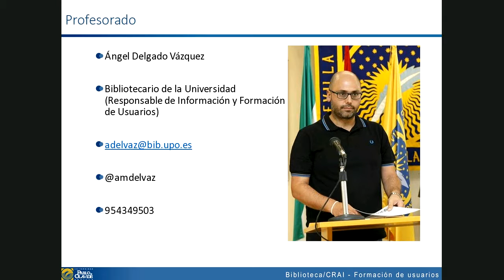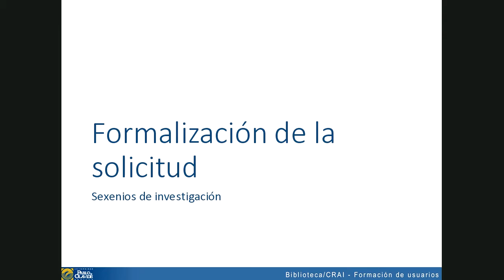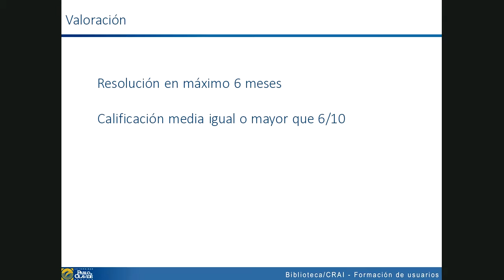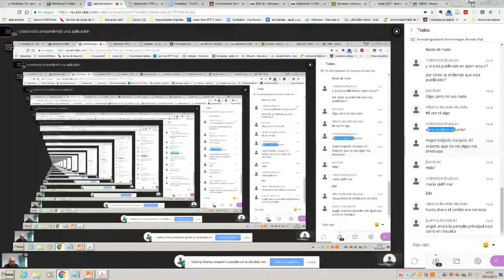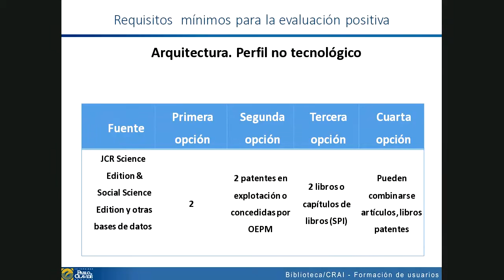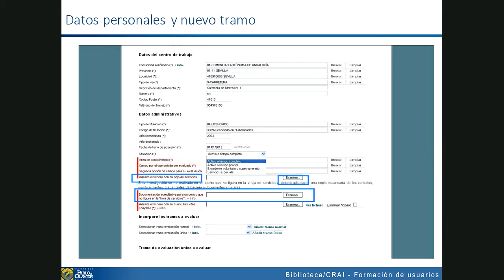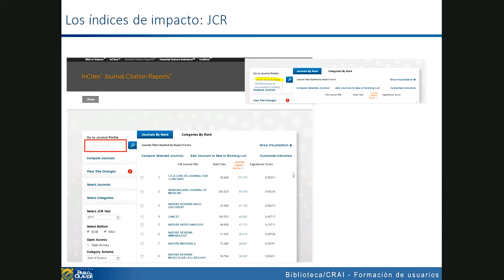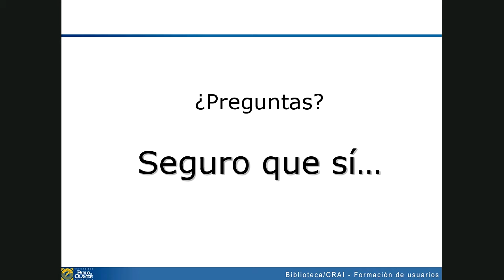Sexenios de investigación, CNEAI UPO 2017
Grabación del curso sobre Acreditación de la actividad investigadora para el reconocimiento y obtención de sexenios por la Comisión Nacional Evaluadora de la Actividad Investigadora (CNEAI), convocatoria 2017. Impartido para el personal investigador de la Universidad Pablo de Olavide de Sevilla el 30 de noviembre de 2017.